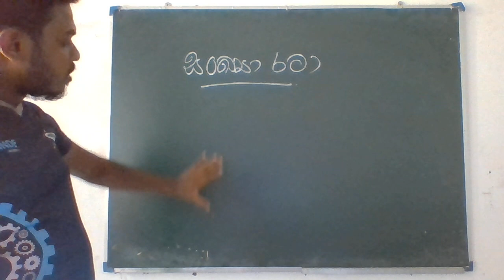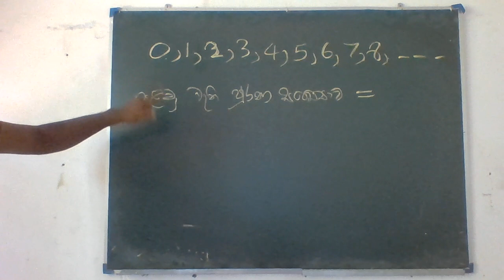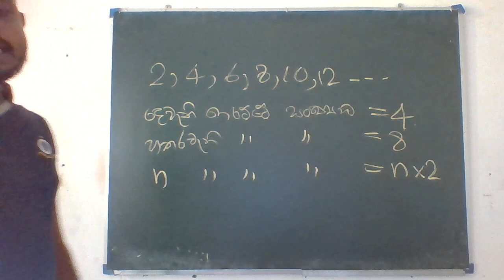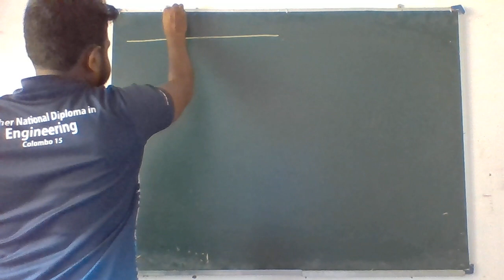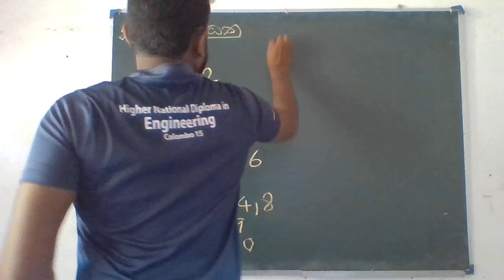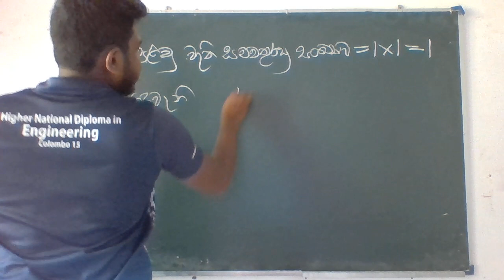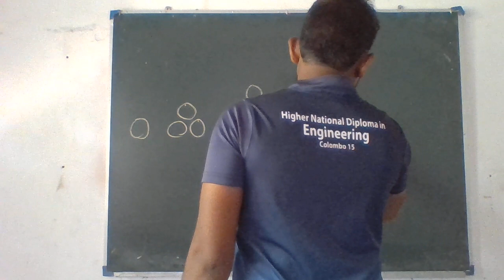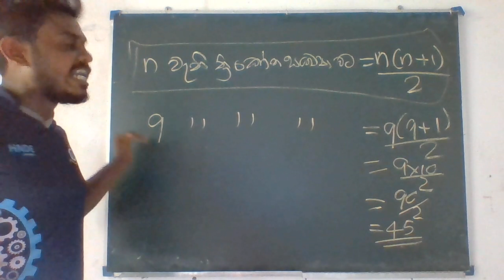සාමාන්‍ය පෙළ -ගණිතය- සංඛ්‍යා රටා -Number Patterns- Hiru Dissanayaka